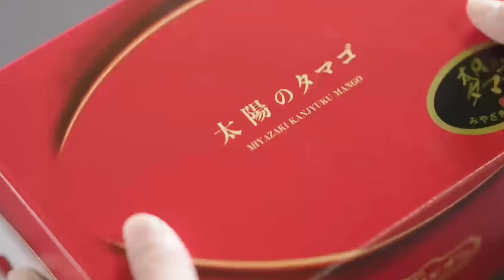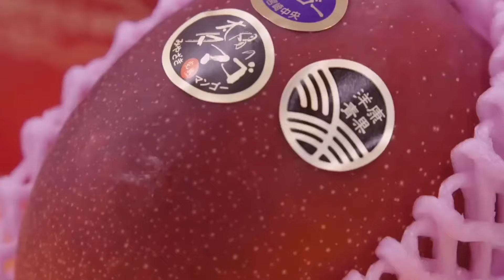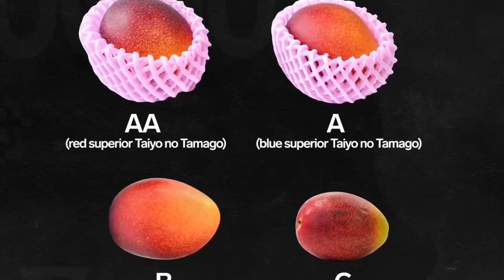Why Miyazaki Mangoes Are So Expensive | miyazaki mango test | mango farming in pakistan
Why is Miyazaki mango so expensive?
What Makes Miyazaki Mangoes The Most Expensive In The World
The combination of exceptional taste, visual appeal, and limited supply is what drives the astronomical price tag attached to Miyazaki Mangoes. These fruits are luxury items, and their exclusivity contributes to their high demand and the corresponding cost
What is the price of 1 kg of Miyazaki mango?
Mangoes ₹3 lakh per kg? This Indian farmer grows world's ...
₹2.5 lakh to 3 lakh per kg
Notably, Miyazaki mango costs ₹2.5 lakh to 3 lakh per kg in the international market for its unique taste and food value. Bhoi has been growing different breeds of mangoes on his farmland
How much is a Miyazaki mango in Pakistan?
Startup Pakistan on LinkedIn: Miyazaki Mangoes: The Exquisite ...
Miyazaki Mangoes: The Exquisite Delicacy That Commands a Price Tag of 4 Lakhs! Indulge in the Opulence of the World's Most Expensive Mangoes. Grown in the fertile lands of Miyazaki, Japan, these mangoes are the epitome of luxury and taste
Which is world's Costiest mango?
The Miyazaki mango
The Miyazaki mango, usually found in Japan, is known as the world's costliest mango. The rare mango is now found in India in West Bengal's Birbhum district.
What is the difference between normal mango and Miyazaki mango?
“Firstly, the Miyazaki mango is grown in a region with ideal conditions for its cultivation, which includes a warm climate, fertile soil and access to clean water. This results in a fruit that is larger, sweeter and juicier than other mango varieties.How does Miyazaki mango taste?
According to the official Miyazaki Tourism Association – Miyazaki mangoes are completely superior to regular mangoes. They have a creamy texture, fragrant flavor, and juicy flesh. One of the unique characteristics of Miyazaki mangoes is their high sugar content, which gives them their incredibly sweet and rich tasteWhat is the price of 1 kg of Miyazaki mango?
Can I grow Miyazaki mango?
The Miyazaki mango variety is being cultivated in various parts of India, including Nalanda, Bihar, and Kalahandi district in Odisha. The ideal time to plant Miyazaki mango saplings is during the onset of the monsoon or rainy season, which typically falls around June or July.